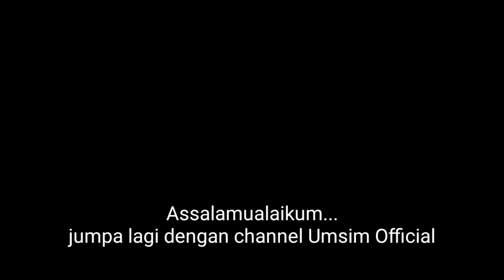Perempatan SGC Menuju Kampung Pilar//Jalan Sempit// Moto Vlog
kali ini sy berbagi Vidio moto vlog
start perempatan SGC menuju Jln Pilar(gang Sarbat) lanjut ke Jln jagawana

terimakasih 🙏